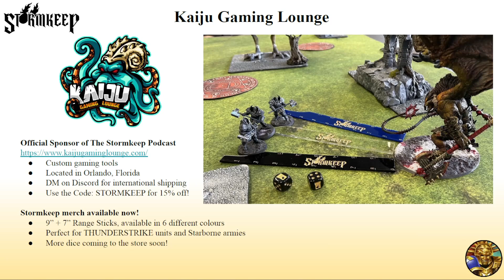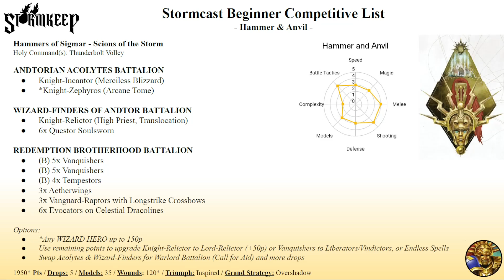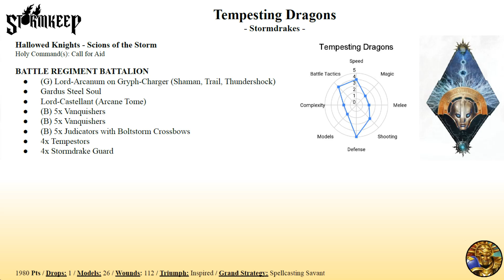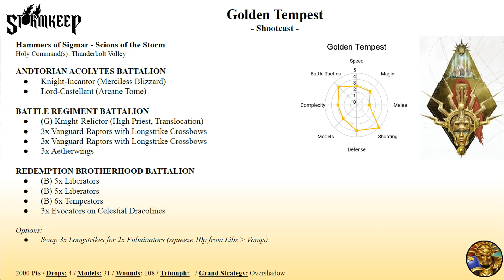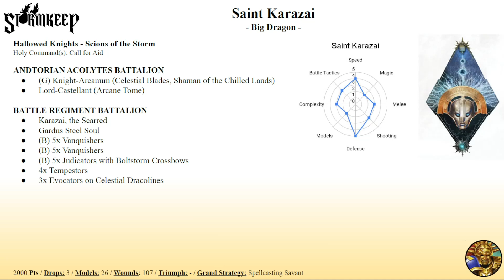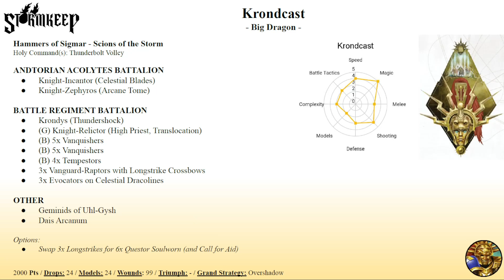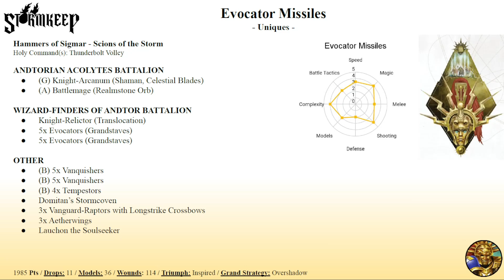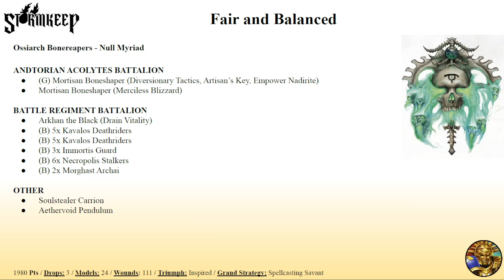The Stormkeep #54 - Season 3 List Building (Lords of the Storm #7)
Episode #54 - The gang, along with newcomers David and John, discuss list building with the new seasonal rules in Andtor (also known as "Season 3"). This video includes discussion of 15 Stormcast lists split across 7 archetypes. We also discussed Mrigank's 5-0 Ossiarch Bonereapers list, and the specific choices he made to tech into the current metagame that led to his success.

Timestamps
0:00:00 - Introduction and First Impressions
0:08:21 - AOS Season 3 Major Changes
0:20:48 - Stormcast Beginner Competitive List (Hammer & Anvil)
0:30:39 - They're All Over Us! (Hammer & Anvil)
0:37:58 - Tempesting Dragons (Stormdrakes)
0:56:06 - Golden Tempest (Shootcast)
1:05:08 - Nuclear Launch Detected (7" Scions)
1:12:36 - Drop the Hammer (7" Scions)
1:17:39 - Saint Karazai (Big Dragon)
1:28:40 - Crimson Fury (Big Dragon)
1:34:54 - Alpha Predators (Big Dragon)
1:45:36 - Krondcast (Big Dragon)
1:50:27 - Meat Meat Meat (Uniques)
1:53:46 - Quintuple Threat (Uniques)
2:06:34 - Evocator Missiles (Uniques)
2:09:20 - Paw Patrol (Uniques)
2:14:49 - Cloudy with a Chance of Meteors (Cometfall)
2:17:40 - Fair and Balanced (Ossiarch Bonereapers)
2:31:53 - Thanks for Watching!